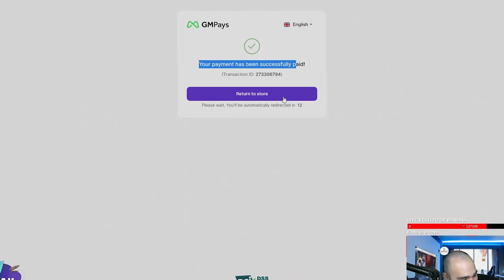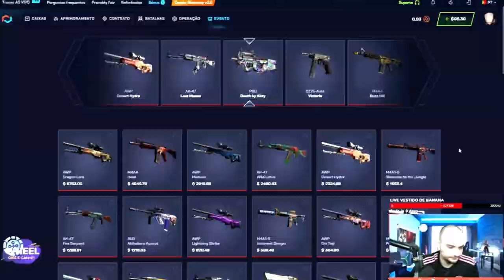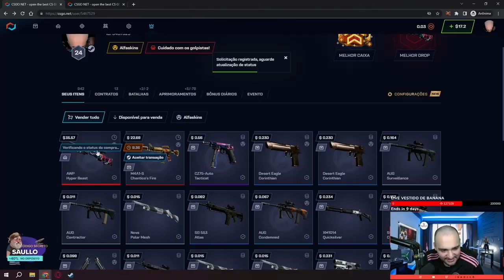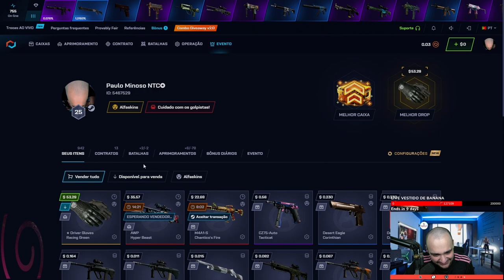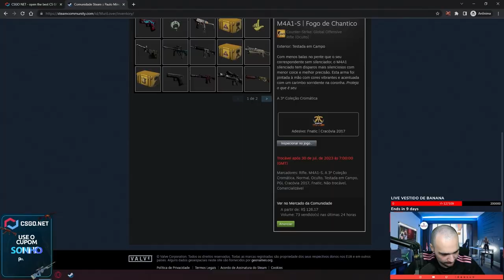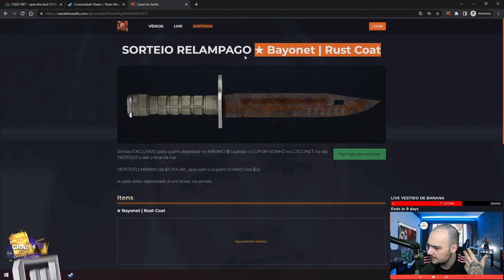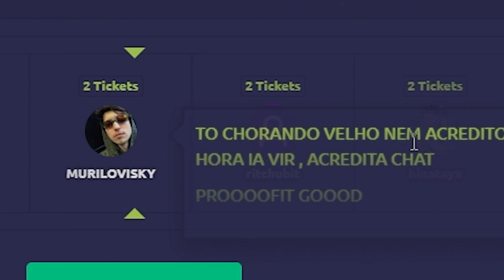DOIS PROFITS em SEQUENCIA na conta do INSCRITO 🤑 ( LUVA + AWP + M4 )